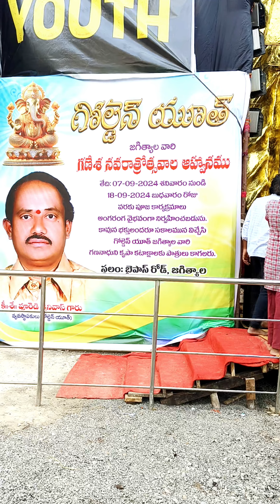big golden ganapathi in jagityal 🙏🙏please watch like comment share